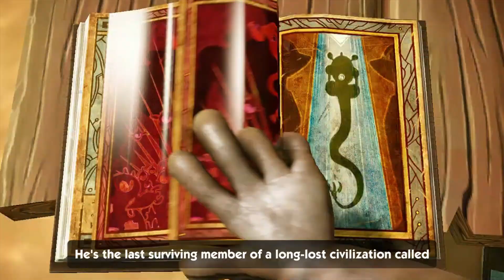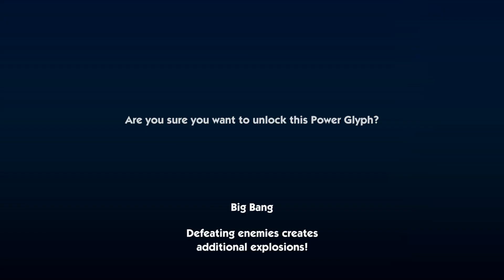Sonic Boom: Rise of Lyric (Wii U 2014) - First 3 Hours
First 3 hours of Sonic Boom on Wii U
Developer: Big Red Button
Publisher: Sega
Director: Bob Rafei
Producers: Lisa Kapitsas, Stephen Frost
Designers: Brian McInerny, Christian Senn
Programmer: Jeff Lander
Artist: Adam Yeager
Writers: John Melchior, Christian Cantamessa
Composer: Richard Jacques
Series: Sonic the Hedgehog
Engine: CryEngine
Platform: Wii U

Release
NA: November 11, 2014
EU: November 21, 2014
AU: November 29, 2014
JP: December 18, 2014
Genres:  Action-adventure, platform
Mode: Single-player
No emulators! This channel features No commentary playthroughs, tech demos, unreleased games, retro games, ranking videos, gameplay footage plus more!